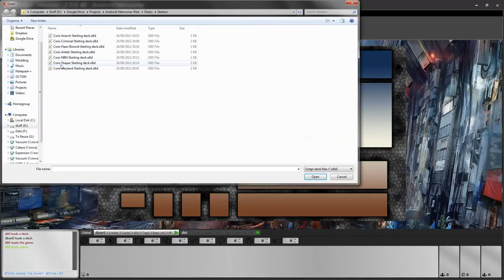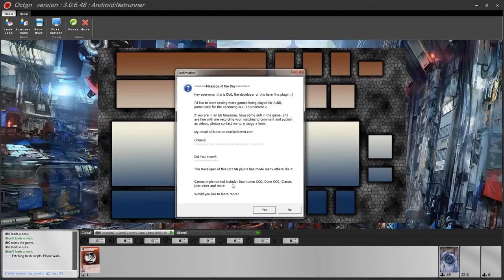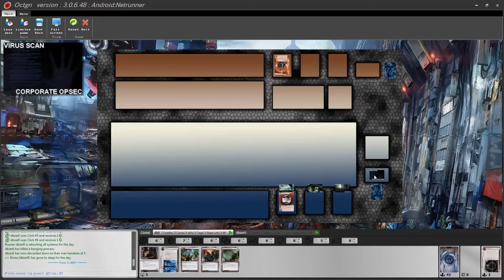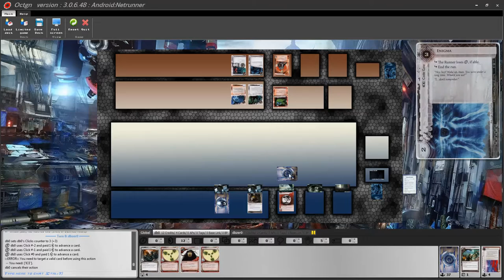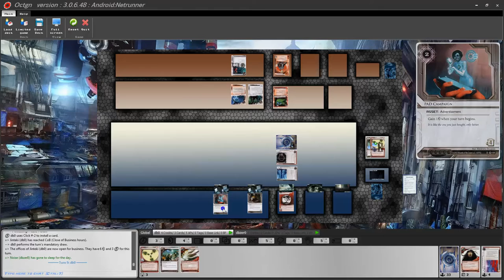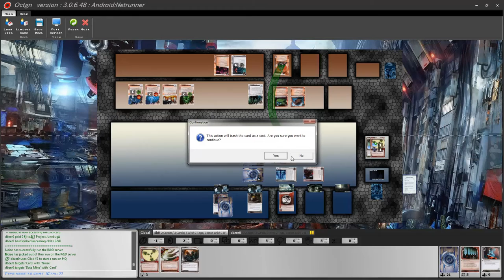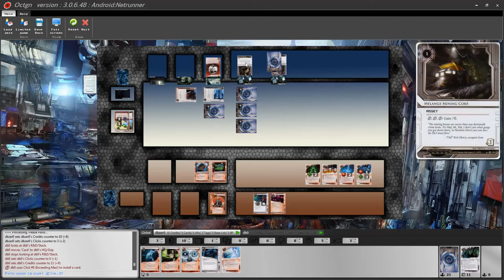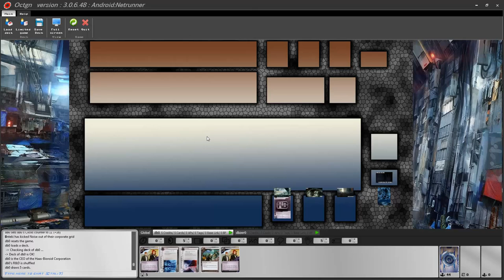Android:Netrunner OCTGN Use Tutorial